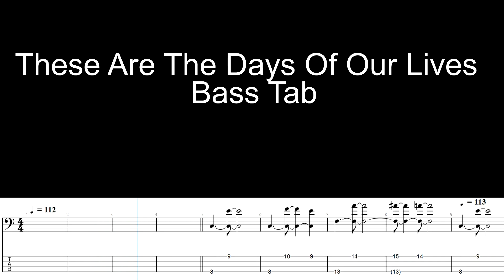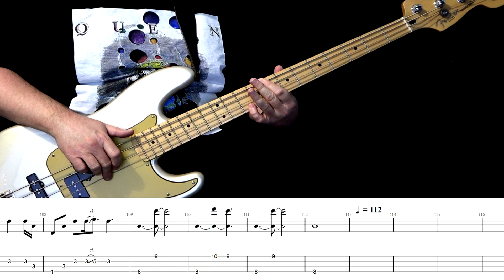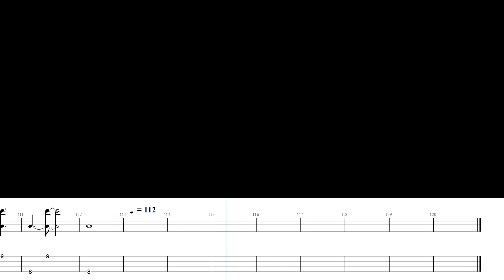These Are The Days of Our Lives Queen Bass Tab by Abraham Myers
This is my cover of These Are The Days Of Our Lives by Queen.
I transcribed each instrument on the original Queen track. I then Re-played each instrument and filmed it. This way, you can see and hear what's going on in the song. I also sang the song and all the harmonies. So everything you hear is me.
This is the Bass Tab for the song.
This is dedicated to a good friend that recently passed.
James Wyatt. You meant so much to so many, and we will forever love you.
This is also for all my friends from back in the day: Shawn, Robbie, Willie, Mary, Joe, Tony and Matt.
I still love all of you.
A little bit about what I do.
I transcribe songs and re-create them to sound as close to the original as possible. Why? To preserve these performances. There are hardly any videos of these great artists, playing all the parts to their classic songs, because no one thought to film it. But, in the future, many will want to know how these songs were played. It is also incredibly hard to find accurate tabs. I've checked many tabs on the web and hardly any are completely accurate. So, since it's not fair to the younger players who have a harder time learning by ear, I made these tabs so they could both see and hear the part and see the tab.
Why don't I use the original singer's voice instead of my own?
Well, there's a couple reasons. One, is that it would be very hard to synch up the original voice with my music. I've tried it, and it never sounds right.
The point of all this, is that I want to be sure you know that I didn't make this video to impress you, or to show off my talents. It is a video dedicated to showing you how these sounds were created so that you can create them yourself.
I also make no money off these videos. If you watch an ad, all that money goes to the original artist, which I have no problem with, considering it is their song. I am just grateful they allow me to record it and put it on here so that you can learn from it.
So, it's all about respect and honoring the original artist.
And, hopefully, give you an accurate transcription of a classic song.
A little info about the song, and how it was recorded.
These Are The Days Of Our Lives was written and originally recorded by Queen and first appeared on their 1991 album Innuendo.
The Equipment used in this recording of These Are The Days Of Our Lives is as follows:

The audio interface is a Tascam 208i
The Bass sound was created with a Fender Precision Bass, straight into the 208i.
The Guitar is an Epiphone Les Paul into a Sansamp Paradriver, into a Metal Muff Pedal, then straight into the 208i.
Slate and Waves Plug ins, and Ozone 9 was used for mastering.